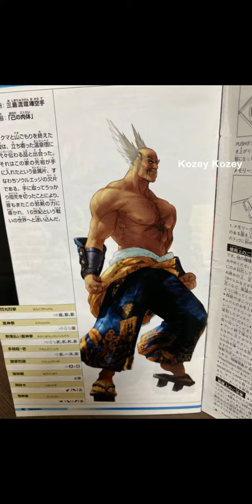[mobile] 妖怪ウォッチぷにぷに-閻呪土蜘蛛(요괴워치 푸니푸니-엔주 추지구모 염주 뿔거미 Yo kai watch Puni Puni-Enju Tsuchigumo)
Z Rank ...